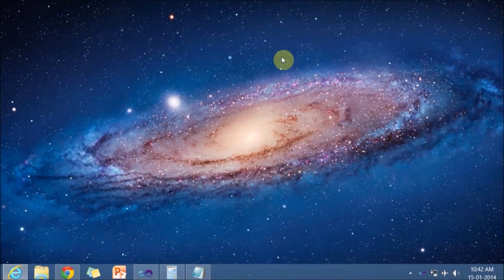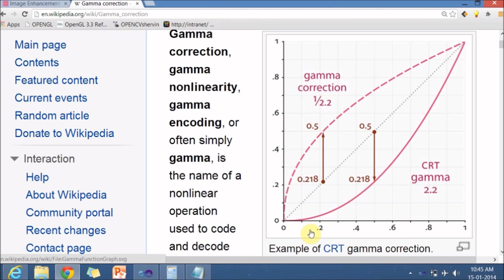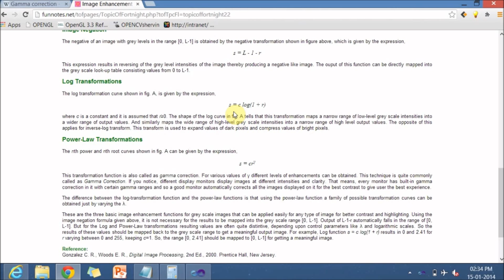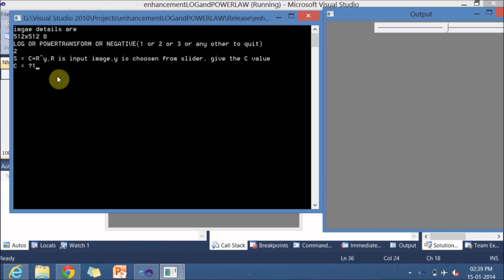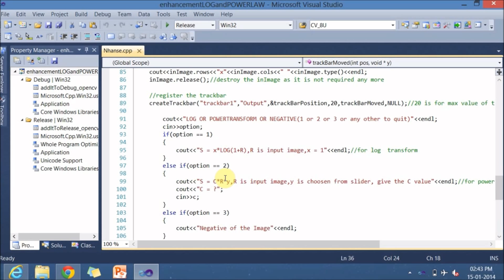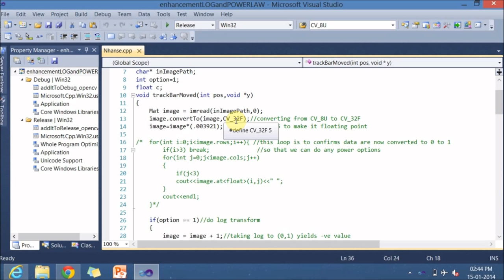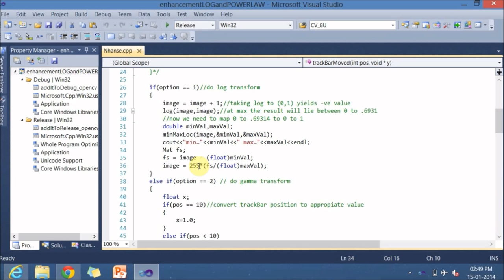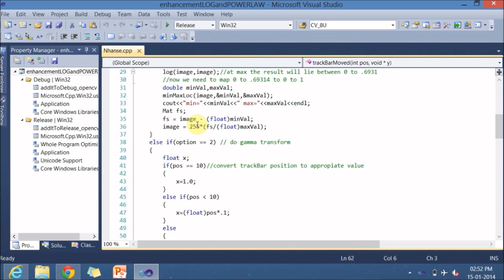8.Image Enhancement technique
In this video you will learn spatial image enhancement techniques like power law or gamma and log transforms in using opencv library